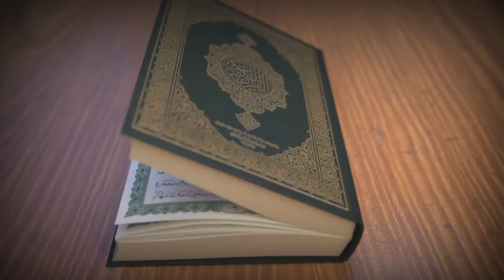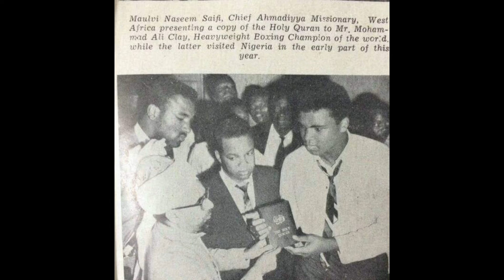English Poem for Kids - 𝕄𝕦𝕣𝕒𝕓𝕓𝕚 𝕊𝕒𝕙𝕚𝕓 | An English Poem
from "My Book of Islamic Rhymes" by Rashid Ahmad Chaodhry Sahib